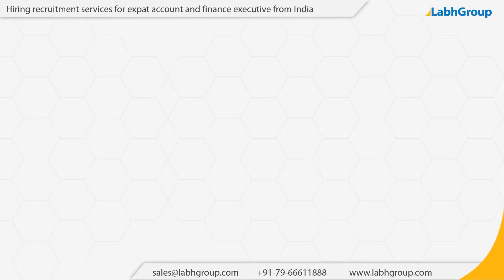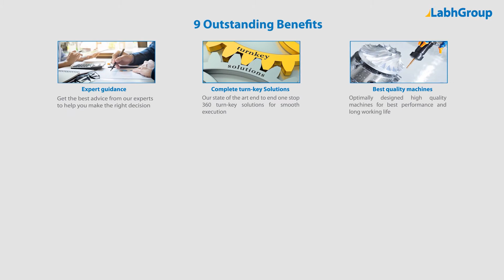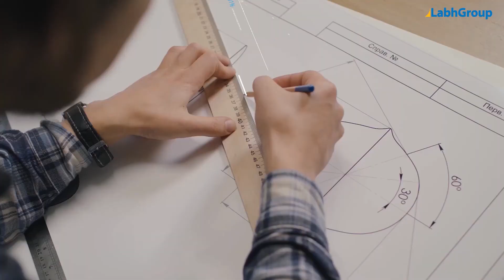Hiring recruitment services for expat account and finance executive from India | Labh Group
Best quality Hiring recruitment services for expat account and finance executive from India from Labh Group - A Global leader with 30+ years of experience and presence in 100+ countries worldwide and serving 10,000+ delighted customers throughout the world.

► Salient features : Hiring recruitment services for expat account and finance executive from India

You are invited to buy Hiring recruitment services for expat account and finance executive from India from Labh Group